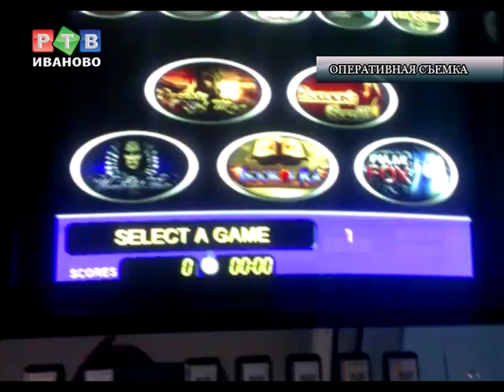30 игровых автоматов изъяли на Лежневской